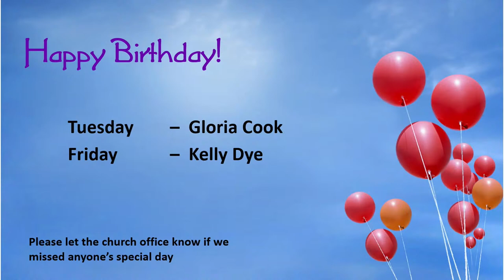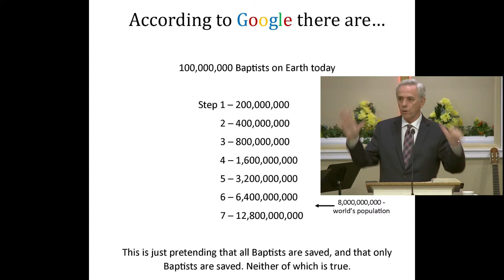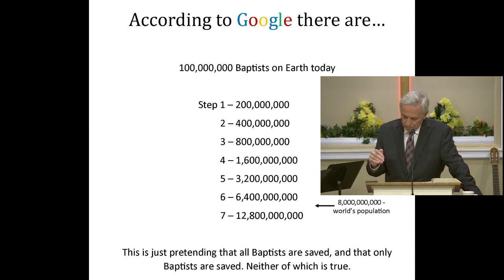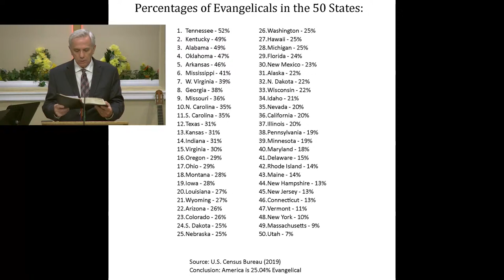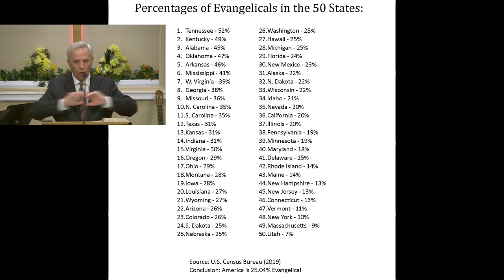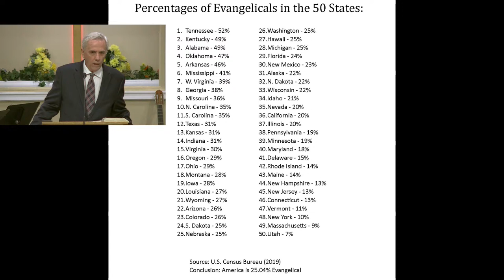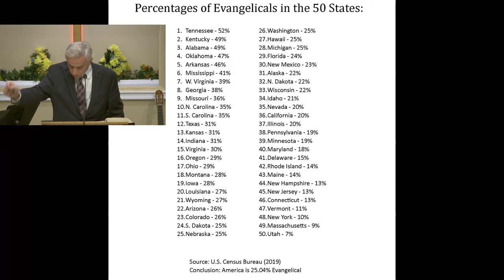What If?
Pastor Art Kohl - Sunday AM July 17, 2022